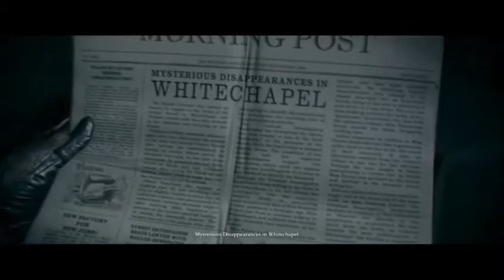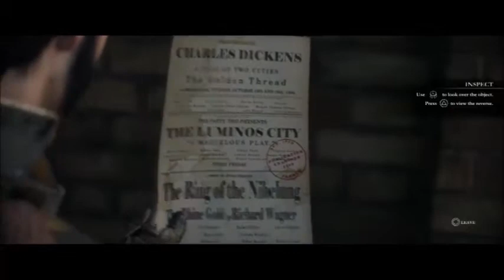The Order: 1886 - Part 1